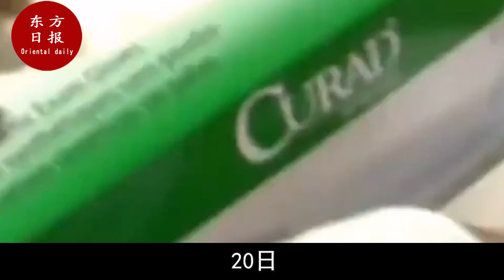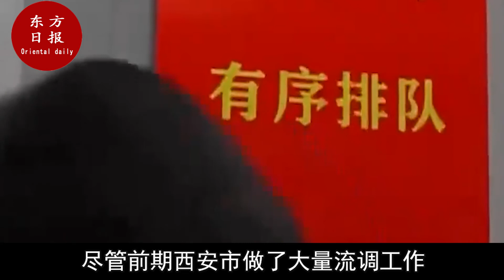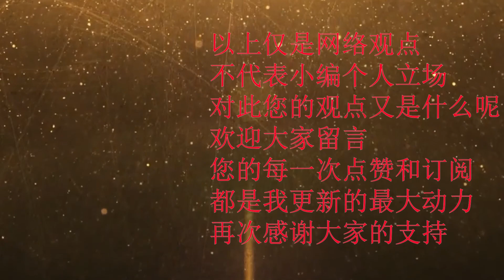美军基地突遭重大打击！80万美军已经...消息确认 央视已播报！这一刻全世界都沸腾了！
军事军情#美军基地#拜登#美国军事基地#疫情#全球疫情#奥密克戎#